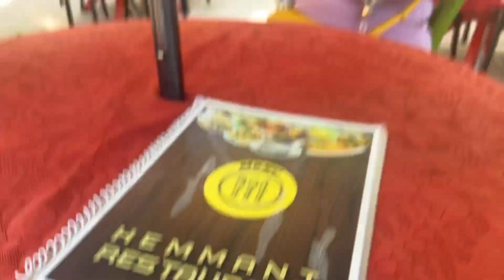Bharat beach 🏝️nil island , ANDAMAN || EP 06||DAY 4|| Scuba boating🤿 , jet ski|| THE BONG CASE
DEY TOUR & TRAVELS

Mr. Malay Kumar Dey

DELUXE PACKAGED

6 night 7 days
Portblair 3 night
Havelock 2 night
Neil Island 1 night

Including the package

# 4 ac room with 1 extra mattress/ bed any place.
# daily breakfast
# ac Pvt curruz ship luxury class.( Portblair to Havelock
Havelock to Neil, Neil to portblair
# ac Pvt Winger ( 13 seter) / 2 ac car any place itanary wise.
# all miusium entry fee itanary wise.
# Ross Island visit boat charge.
# elephant beach visit boat charge with snorkeling
complimentary.
# baratang lime storn cave visit boat charge.
# all Perkin charges.
Excluded
# any personal water sports activities.
# lunch and dinner food
# camara fee, laundry Bill and bislery water.

HOTEL DETAILS

# sweneha hotel at Portblair( deluxe room)
# El Dorado beach resort at Havelock Island.( Semi deluxe)
# Neha place garden resort ( cottage room)

THE BONG CASE ❤️